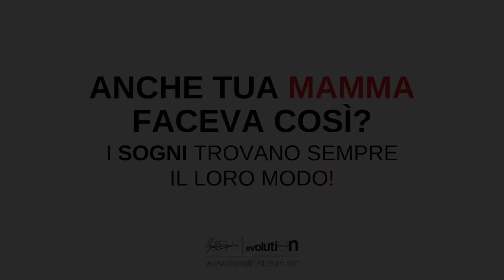ANCHE TUA MAMMA FACEVA COSÌ?